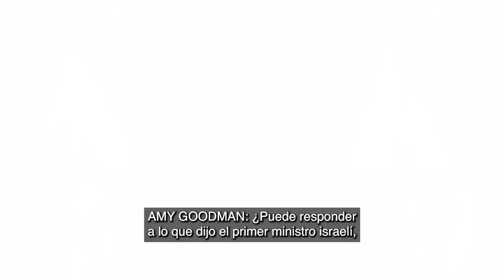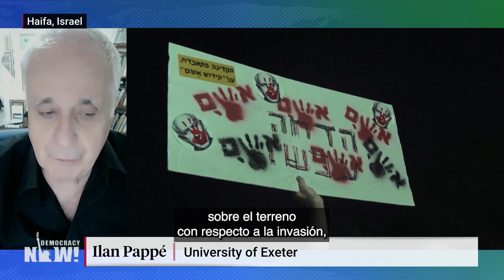El historiador Ilan Pappé habla de la guerra en Gaza y el contexto histórico de la violencia actual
Nos acompaña el historiador israelí Ilan Pappé para analizar la intensificación de la guerra contra Gaza por parte de Israel, así como un documento que se filtró del ministerio de Inteligencia del país en el que se sugiere expulsar permanentemente a toda la población de Gaza al desierto del Sinaí en Egipto. “Esta es una enorme operación de muerte, limpieza étnica y despoblación”, sostiene Pappé. También plantea que la única manera de garantizar la liberación de los más de 200 rehenes retenidos por Hamás es acordar un intercambio de la totalidad de los rehenes por la totalidad de los miles de presos políticos palestinos detenidos en Israel, entre los cuales hay muchas mujeres, menores de edad y personas mayores: “Esta es la única forma de liberar a las personas que fueron secuestradas”. Pappé, profesor de Historia y director del Centro Europeo de Estudios Palestinos de la Universidad de Exeter, es un destacado opositor a la ocupación. Es autor de varios libros, entre ellos “La limpieza étnica de Palestina”, “Historia de la Palestina moderna. Un territorio, dos pueblos” y “La idea de Israel. Una historia de poder y conocimiento”.